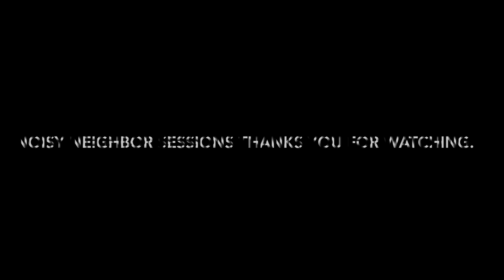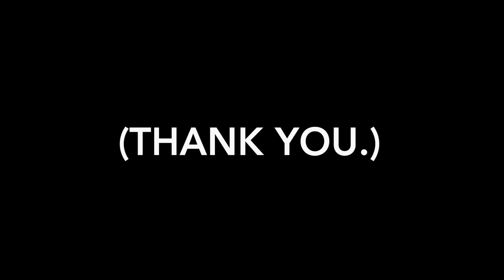Waiting Room | John Franco [noisy neighbor sessions]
Session #1: John Franco (Buffalo, NY) performs his original song "Waiting Room".